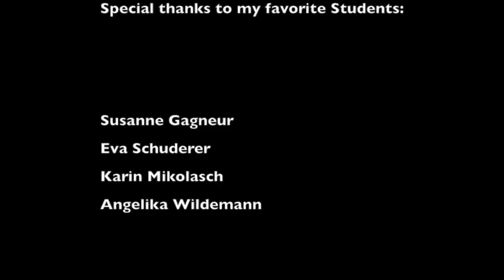Pilates, Theraband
Pilates & Yoga Köln, Marijans Place